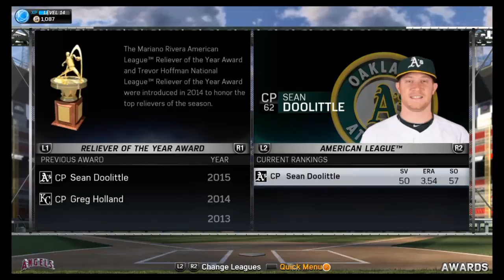FIRST PLAYOFF GAME OF MY CAREER!! - MLB 15 The Show - Road To The Show Ep.15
Torrey Mackey and the Los Angeles Angels made to the playoffs as the number #1 seed in the American League West. Can we be able to win the first two games of the MLB playoffs??

Thanks for clicking on the video, I greatly appreciate it.